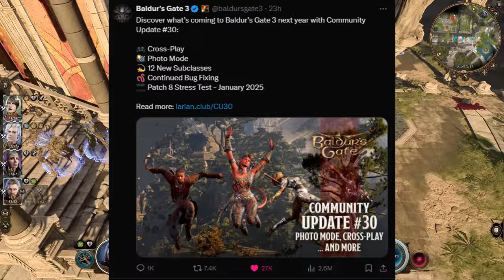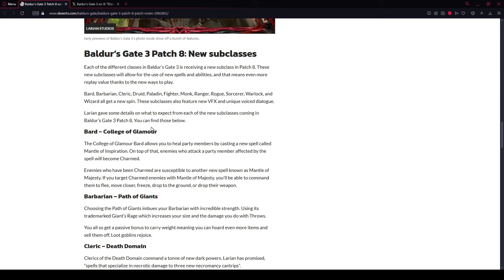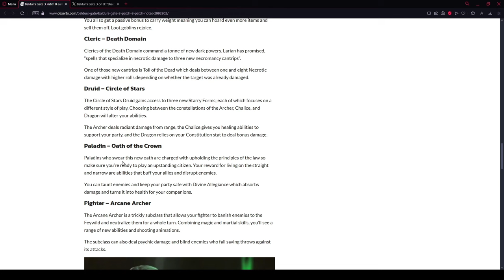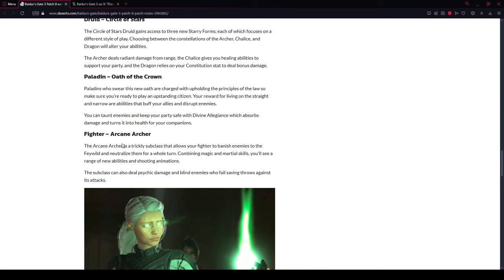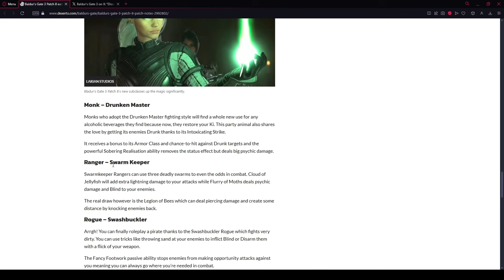Baldur's Gate 3 Dostaje DARMOWE "DLC"! | Ubisoft UCZ SIĘ!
Chcecie posłuchać co dalej z Larianem w formie podcastu w Duecie?

Larian właśnie podbił swoją własną poprzeczkę... Rozumiecie, chłopaki z Lariana, losowego dnia stwiedzili, że dodadzą 12 NOWYCH SUBCLASS, Tryb Photo Mode i jakieś tam inne pierdołki.

Jesteśmy otwarci na współpracę!

Podkład muzyczny: Kirk Osamayo - Ambition And Sacrafice